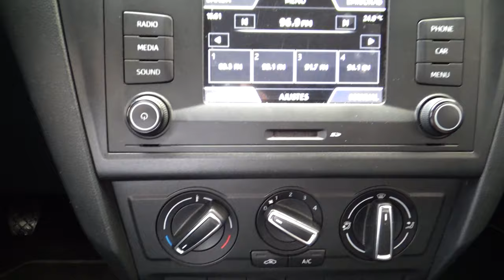Seat / Toledo / 2019 - 10587